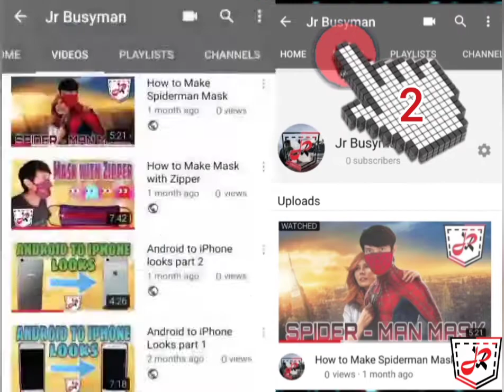How to Make Magnet Envelope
Magnet Envelope
Used materials
Magnet
Cartoon
Tape